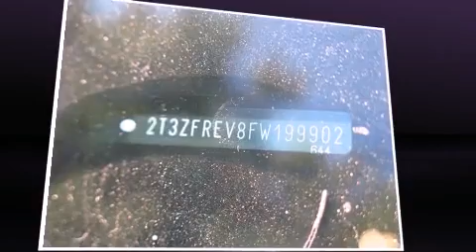2015 Toyota RAV4 in Lakeland, FL 33809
Take command of the road in the 2015 Toyota RAV4. With fewer than 15,000 miles on the odometer, this 4 door sport utility vehicle prioritizes comfort, safety and convenience. Under the hood you'll find a 4 cylinder engine with more than 170 horsepower, and for added security, dynamic Stability Control supplements the drivetrain. Top features include power windows, a rear window wiper, 1-touch window functionality, a trip computer, an outside temperature display, power door mirrors, an overhead console, and a split folding rear seat. Audio features include a CD player with MP3 capability, steering wheel mounted audio controls, and 6 speakers, enhancing the audio experience throughout the interior. Toyota ensures the safety and security of its passengers with equipment such as: dual front impact airbags, front SIDE impact airbags, traction control, brake assist, a panic alarm, and 4 wheel disc brakes with ABS. We know that you have high expectations, and we enjoy the challenge of meeting and exceeding them! Please don't hesitate to give us a call.